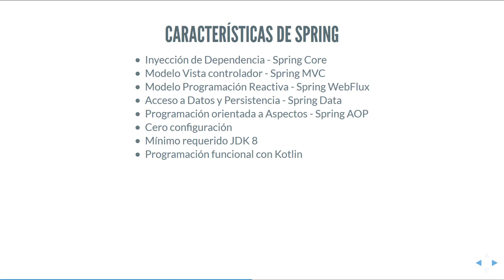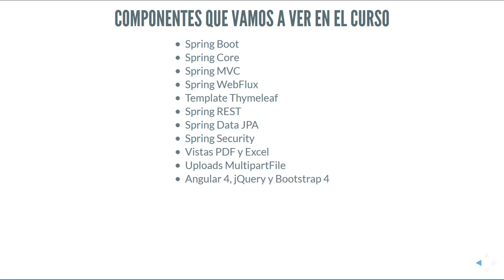Introducción Curso Spring Framework 5